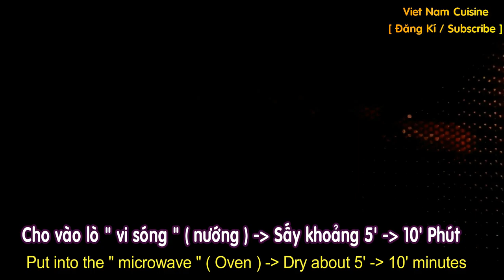[ Art Cooking ] Cách làm Mứt Khế Chua Dẻo _How to make Sour Star Fruit Sweetmeat !